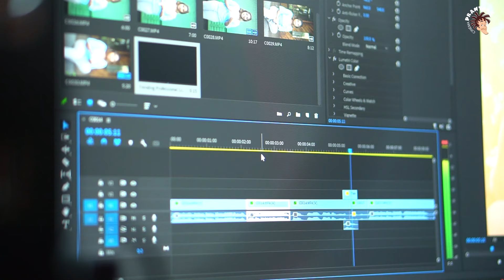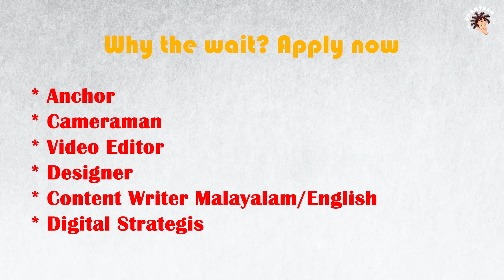ഇനി കാത്തിരുന്നു സമയം കളയണ്ട, വേഗം Apply ചെയ്യൂ | Cinemapranthan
Why the wait? Apply Now